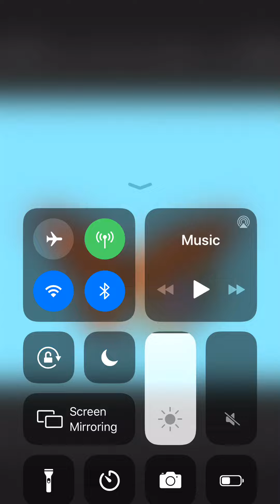Butterfly has Phone